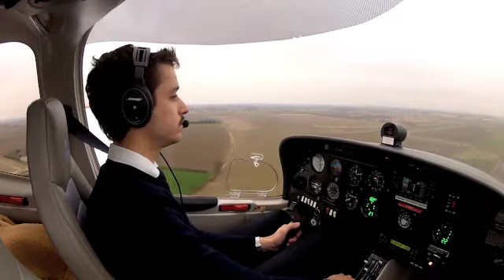Test GOPRO (landing LFQT)